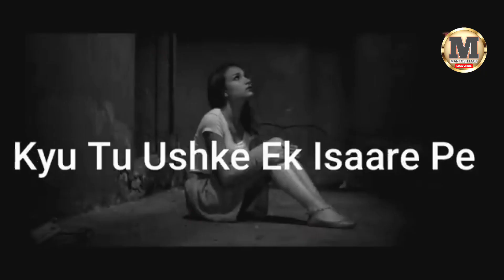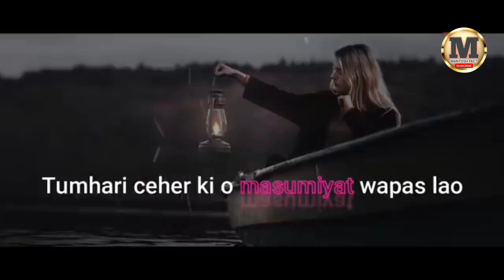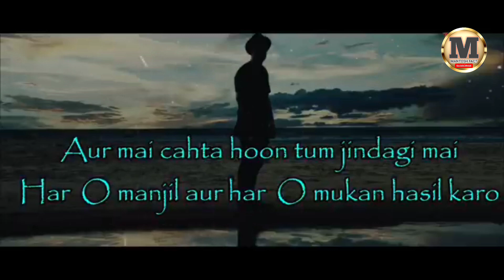Heart Broken - Very Hard Motivational Brahmcharya🔥SuccessFul Life Motivational